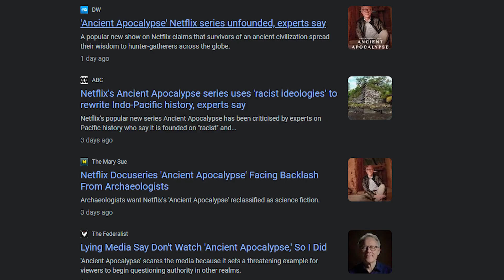Graham Hancock's Netflix Show 'Ancient Apocalypse' Is Wrong??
Is Graham Hancock's Netflix Show 'Ancient Apocalypse' Wrong??
PKA 625 W/ Filthy: EDP Caught Again, WNBA Star Traded For White Man, Sunning Your Hole